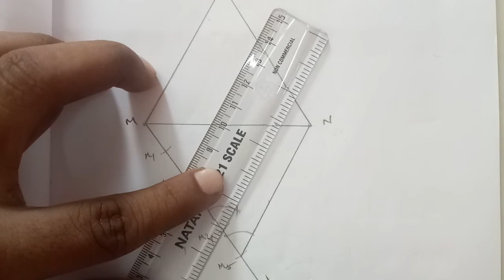TN 10 maths chapter 4 exercise 4.1 question number 11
Chapter 4 Geometry exercise 4.1  question number 11